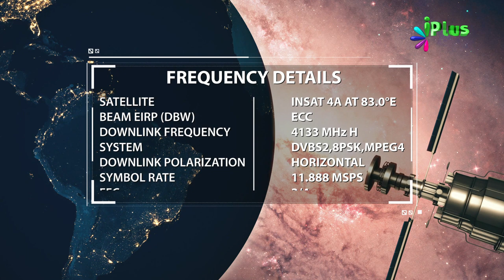PROMO MUHAMMAD SAW REHMAT SAARE JAHAANON KE LIYE BY SHAIKH RAZAULLAH ABDUL KAREEM MADANI